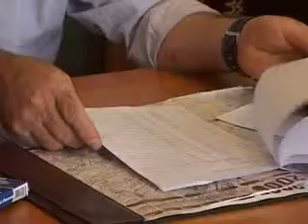AS PREKINUT ŠTRAJK GLAĐU